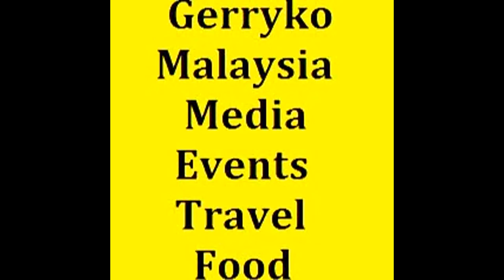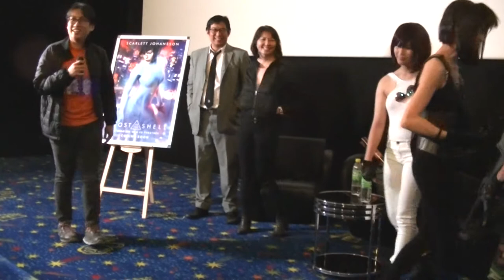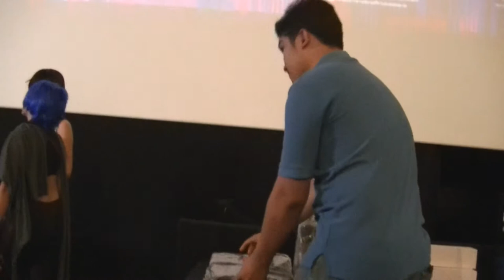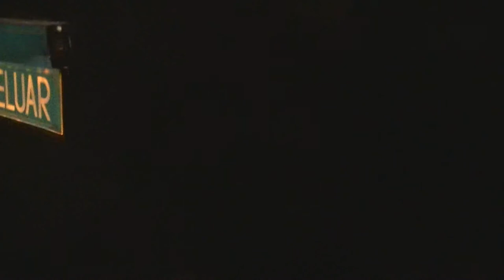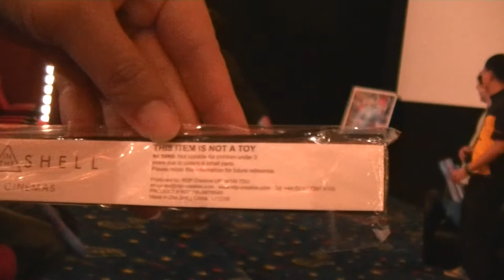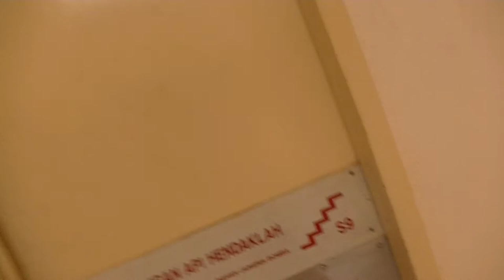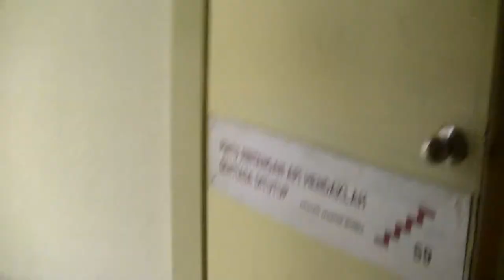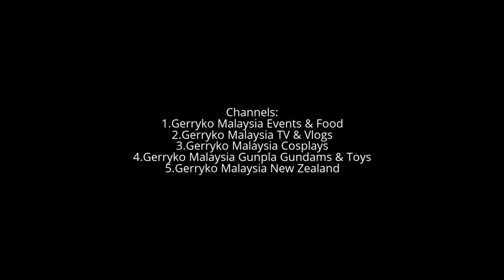Ghost in the Shell 2017 Movie Premiere Fan Event, FULL VIDEO, Part 2/2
29 MAR 2017
Ghost in the Shell Movie Premiere Fan Event
Hosted by Comic Fiesta

Wednesday, March 29 at 7 PM - 11:30 PM

GSC 1 Utama,
Bandar Utama, 47800 Petaling Jaya, Malaysia
Details
Are you a fan of Ghost in the Shell? Excited to see Scarlett Johansson’s portrayal of the legendary Major? Well, we have the event for you!

Together with United International Pictures Malaysia, The Hyped Geek and Outpost Productions, we will be organizing a small private fan event in conjunction with the premiere on the 29th of March (just before its official release).

We’ll have a fan panel where we can chat about Ghost in the Shell and its history, a little lucky draw, as well as a costume contest!

Eager to join? Details on how you can get tickets to the event will be added as they are announced!

== Premiere Screening Details ==
Venue: GSC 1 Utama

Schedule:
7.30pm – Ticket Redemption Counter Opens
7.45pm – Ghost in the Shell Fan Panel
8.45pm – Cosplay Competition Prize Giving & Lucky Draw
9.15pm – Movie Screening
11.15pm(est.) – Post-movie Fan Reactions & Review Panel

First 50 people attending the Fan Panel receives a FREE Ghost in the Shell poster.

Ghost in the Shell is a 2017 American science fiction crime drama film[7] directed by Rupert Sanders and written by Jamie Moss, William Wheeler and Ehren Kruger, based on the Japanese manga of the same name by Masamune Shirow. The film stars Scarlett Johansson, Takeshi Kitano, Michael Pitt, Pilou Asbæk, Chin Han and Juliette Binoche. It will be released on March 31, 2017, in 2D, 3D and IMAX 3D

Premise[edit]
Cyborg counter-cyberterrorist field commander, The Major (Scarlett Johansson) and her task force Section 9 thwart and humiliate criminals, hackers and terrorists. Now, they must face a new enemy who will stop at nothing to sabotage Hanka Robotics' artificial intelligence technology.[9]

Cast[edit]
Scarlett Johansson as The Major
Takeshi Kitano as Chief Daisuke Aramaki
Michael Pitt as Kuze[10]
Pilou Asbæk as Batou
Chin Han as Togusa
Masamune Shirow (士郎 正宗 Shirō Masamune?, born November 23, 1961) is the pen name[1] of Japanese manga artist Masanori Ota.[citation needed] The pen name is derived from the legendary sword-smith Masamune. Shirow is best known for the manga Ghost in the Shell, which has since been turned into two theatrical anime movies, two anime television series, an anime television movie, an anime OVA series, a theatrical live action movie, and several video games. Shirow is also known for creating erotic art.

0:10, 6:00, 12:00, 18:00, 24:00, 30:00, 36:00, 42:00, 48:00, 54:00,